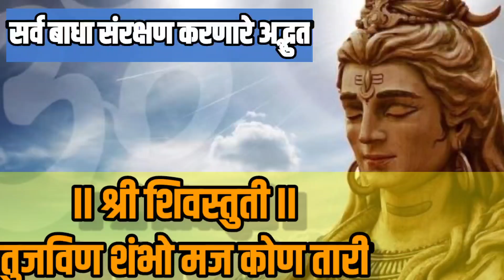सर्व बाधा पासून संरक्षण करणारी शिवस्तुती रोज एकदा तरी ऐका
सर्व बाधान पासून संरक्षण करणारी शिवस्तुती रोज एकदा तरी ऐका, किमान श्रावण संपेपर्यंत तरी रोज ऐका आणि आपला अनुभव सांगा. वास्तविक सर्व प्रकारच्या दुःखां चे हरण करून जीवात्म्याला सदगती देण्याचे कार्य भगवान शिवशंकर करतात. संकटातून तारतात म्हणून हे स्तोत्र पूर्ण ऐकावे डोळे बंद करून ऐकावे. ऐकत असताना त्यात ठेवलेल्या रूप वर्णनाप्रमाणे शंकराला डोळ्यासमोर आणण्याचा प्रयत्न करावा.